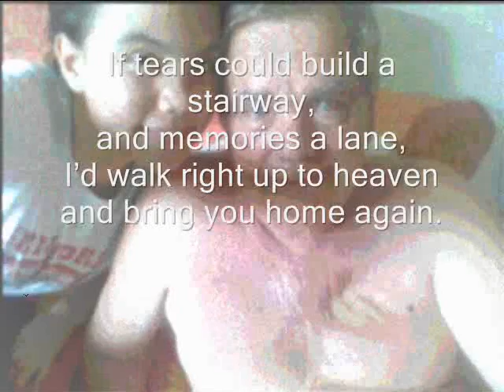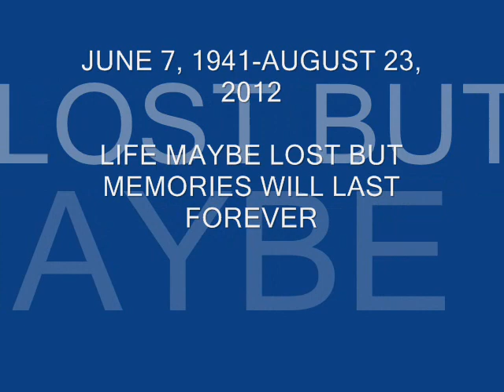Thomas G Betts